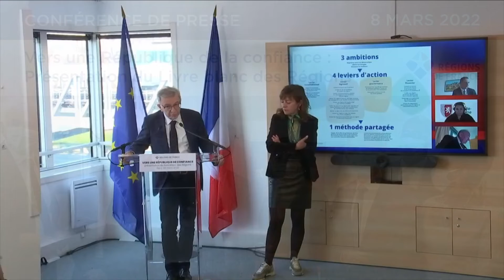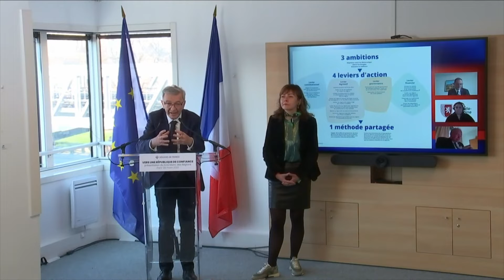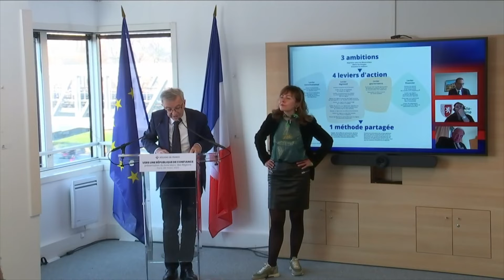Conférence de presse du 08/03/2022- Le Livre blanc des Régions - intervention de François Bonneau